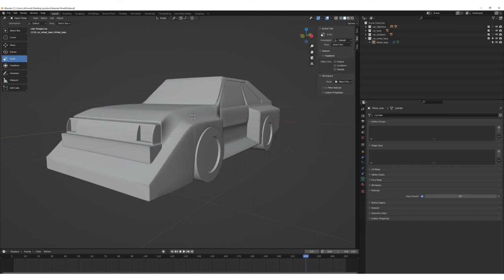Jiří Sternwald * Prezentace * 2021 * BI-MGA